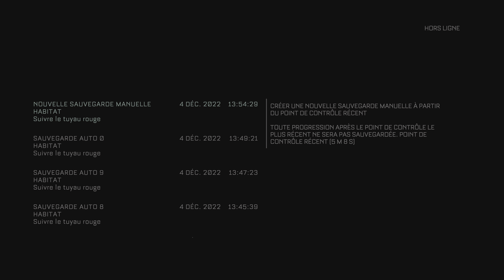#5 The Callisto Protocol FR PS5 4K60 HDR Walktrough